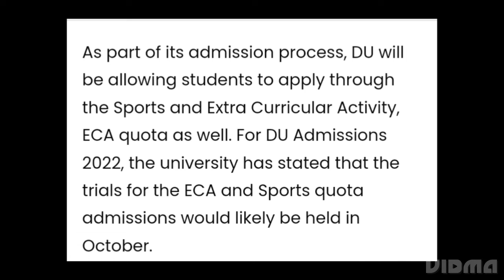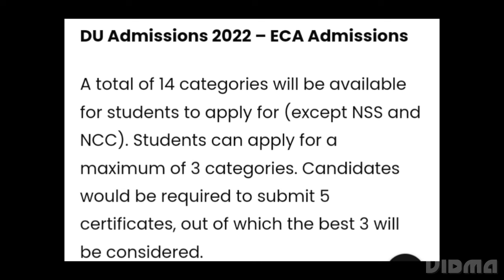DELHI UNIVERSITY ADMISSIONS 2022 LIKELY TO CONDUCT SPORT AND ECA TRIALS AFTER OCTOBER 10,LATEST NEWS